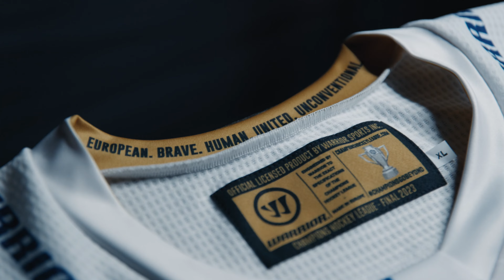Behind the Scenes | CHL Final 2023